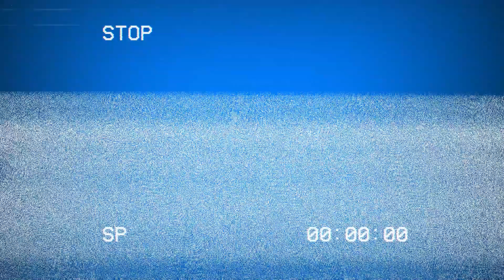Chad's Birthday - August 1988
A video from Chad's 11th birthday party in 1988.